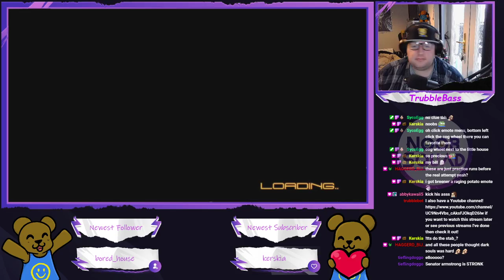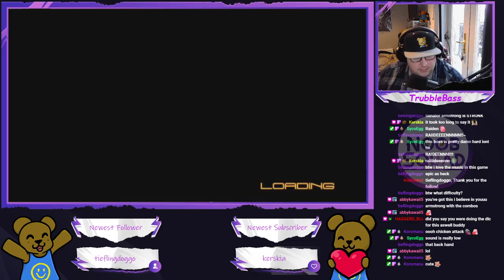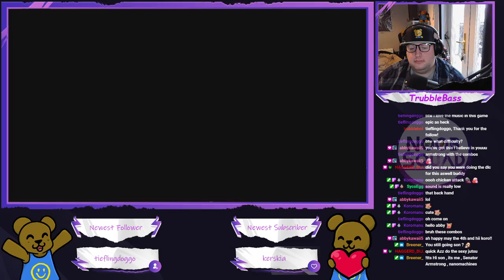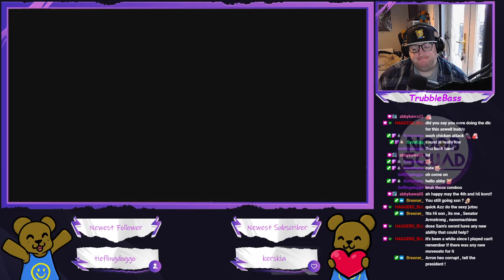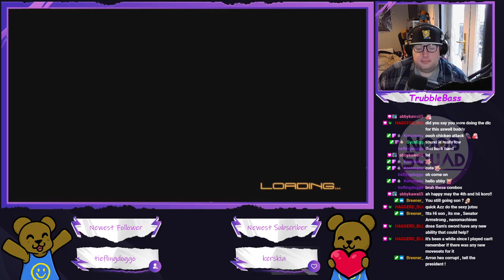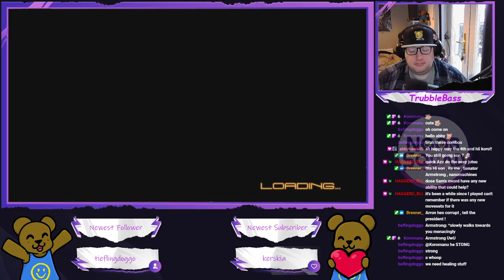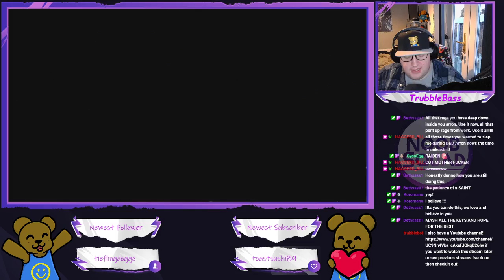Metal Gear Rising: Revengeance - I'm Raiden into town with a job to do! (Part 4)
This Armstrong fella doesn't look too tough, how hard can a Senator be to fight anyway?